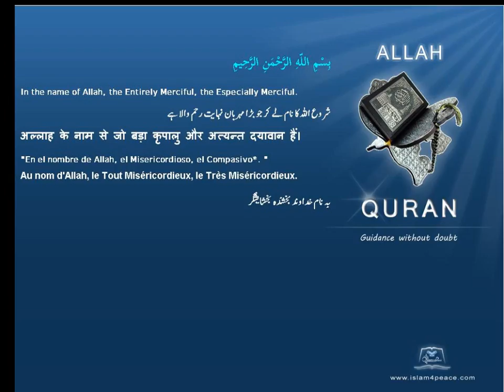خطرہ Danger Quran by Theme English Only